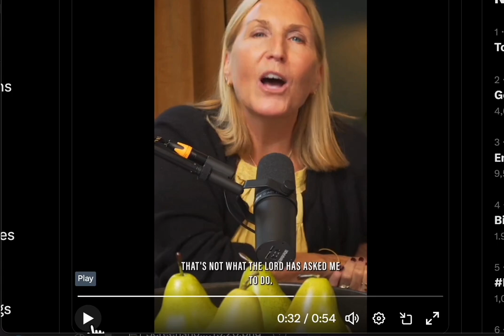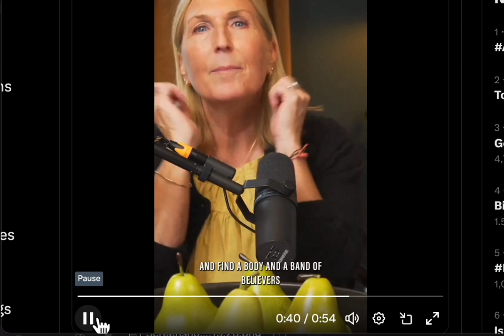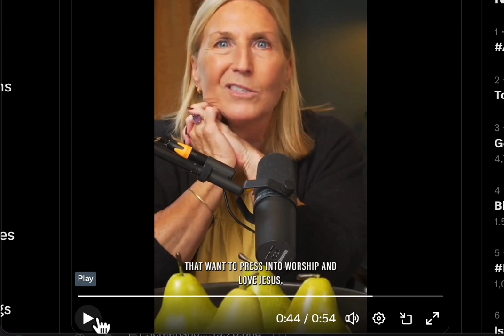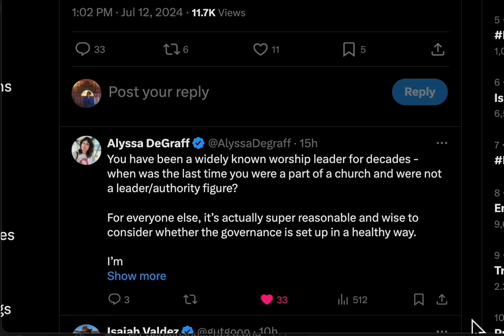Ladies who Lunch on Silence.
Rita & Lisa had a go at the women who were exposing powerful predators in the church. Some who were next to the throne held Silence over a woman's voice.
It is a form of murder imo.